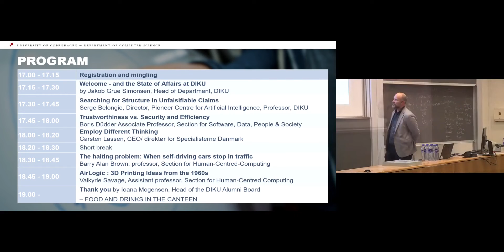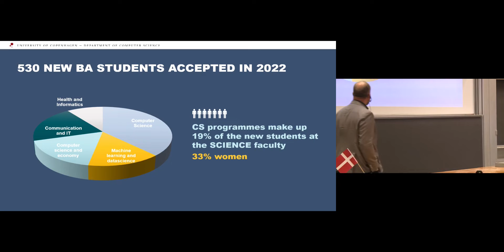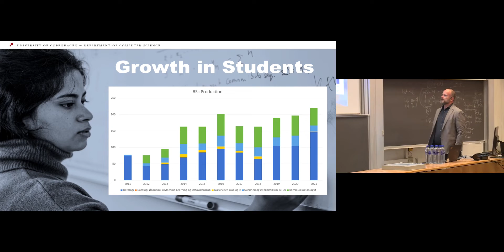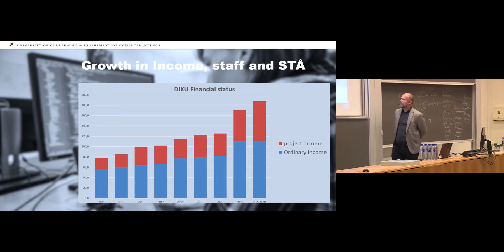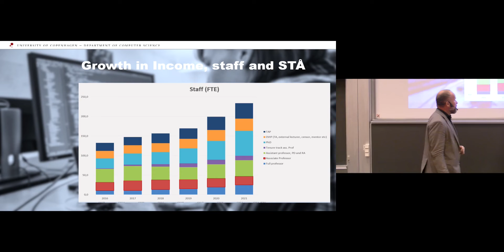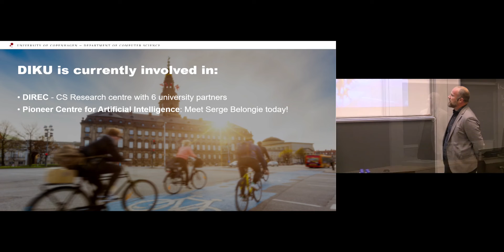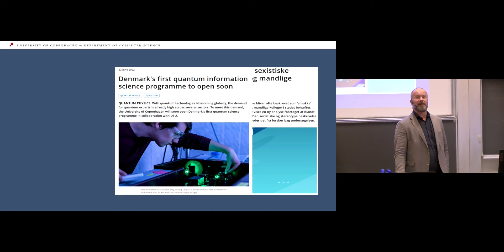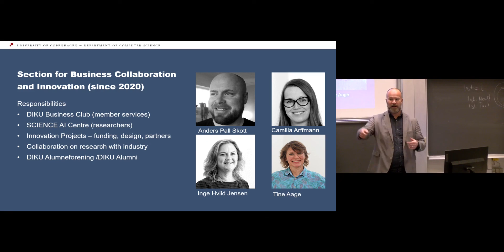Welcome and the State of Affairs at DIKU by Jakob Grue Simonsen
Presentation given at the DIKU Alumni Day 29 September 2022 by
by Jakob Grue Simonsen, Head of Department of Computer Science, University of Copenhagen